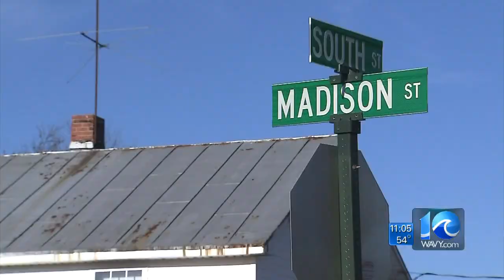Jason Marks reports on tensions at Franklin City Council meeting